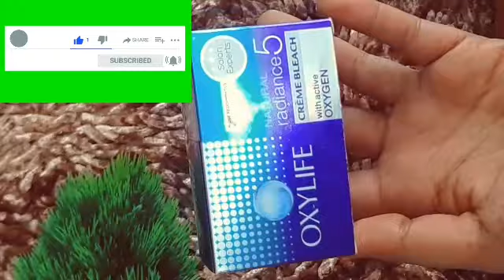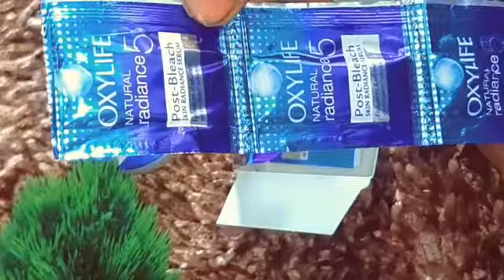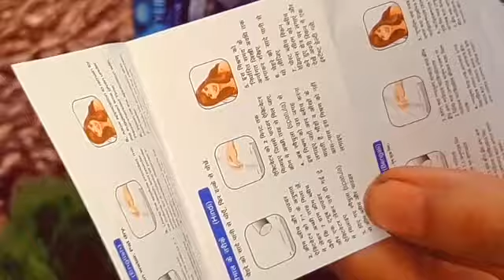OxyLife Bleach Review | How to Bleach At Home! | Bring Life Back To Your Skin | kanchan's corner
Helps you achieve spotless skin
Provides skin lightening with instant glow
Evens skin tone
Removes dead skin and sun tan
Mild skin care that's suitable for sensitive skin

DAY CREAM FOR SUMMER WITH SUNSCREEN.
कुछ हाई दिनो में गोरापन पाए इस क्रीम की मदद से
instant fairness cream, mens fairness cream,
best cream of olay, fairness cream for women
best fairness cream in india
best fairness cream review in hindi
best fairness cream for women in india
Topic Cover in This Video: Gora hone ka tarika in hindi, gora kaise bne, gora hone ki cream, gora hone ka ghrelu nuskha, jldi gora kaise bne, how to get clear face, त्वचा के काले रंग से छुटकारा कैसे पाएं, how to get rid of pimples, चेहरे का रंग गोरा कैसे करें, beauty tips in hindi, चेहरे को गोरा करने का तरीका, ayurvedic nuskha, gorapan, कालेपन का इलाज, gora bnne ke liye kya kre, health tips in hindi, skin whitening home remedies, gora hone ka tarika, सिर्फ 3 दिनों में ही बना दूंगा सबसे गोराsmart soch, mens skin routine, indian men, mensskin, skincare, indian skin, mens grooming, moisturiser, pimple, acne, dark spots, dark circles, pink lips, diet, skin diet, glowing skin, glow, flawless skin, fair skin, tanning, hindi, skincare hindi, model skincare, tanned, mens acne, smooth skin, skin care routine, indian diet, indian model, home remedies, tips, clear skin, fairness, glow up, face pack, facial, acne treatment, face wash, sunscreen, red lips, indian skin care, sahilगोरे होने के उपाय गोरी त्वचा, Gora Hone ka upaye, सावले चेहरे को चमकदार और गोरा बनाने, face ko gora banane tarike, gora skin tips hindi, rang gora karne ka upaye, fairness tips, fairness 5 tips, Face ko gora karne ke gharelu upaye, face ko gora kaise Karen, glowing skin 5 tips, skin whitening 5 tips, beauty secrets, Beauty Tips, how to get fair skinBright skin, How to get fair skin, Gora hone ka upaay, Skin whitening, Pimple acne free skin, Chehre ko gora karne ka upaaySkin whitening, fair skin, get rid of darkness, how to get fair legs and hands at home, hand and leg whitening cream, moisturizing cream, pedicure, manicure, how to get, sun tan, sun tan removal, home remedy, गोरा कैसे करे, clean skin, sanyasi, ayurveda, sanyasi ayurveda medicine, sanyasi ayurveda clinic, sanyasi ayurveda review, swami dhyan nirav ji, dhyan nirav, हाथ पैर कोहनी टखना पूरी तरह से साफ़ करने का उपाए || Sanyasi Ayurveda ||, knee, hand, elbow whiteningGora hone ke upay, skin whitening home remedies, besan se gora hone ke upay, gora hone ke nuskhe, skin whitening, gora hone ka gharelu upay, gora hone ka tarika, gora hone ka gharelu nuskhahow to get fair skin, gora hone ke upay, gora hone ka tarika, gora hone ka tarika in hindi, gora hone ka tarika for boys, chehre ko gora karne ka tarika,sawlapan htane m kitni kargr h ye cream, chehre ko gora karne ke gharelu upay, tomato scrub for fairness, how to get fair and spotless skin, skin whitening home remedies, tomato for skin whitening, Tomato Scrub

Kanchancorner123gmail.Com